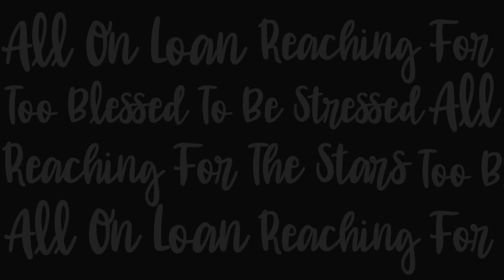TOBACCO SMOKE HAZARDS - Christopher Rathbone - Lance E. Lee Podcast Highlight- Episode #328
He delves into the perils of tobacco smoke, the worldwide influence of Japan Tobacco, the secondhand smoke prevention ordinance, and various tobacco products, such as fire-safe cigarettes sold abroad, and heated tobacco products recognized as pharmaceuticals in Japan. This episode is enlightening, shedding light on the strides made and challenges faced in reshaping Japan's smoking culture.